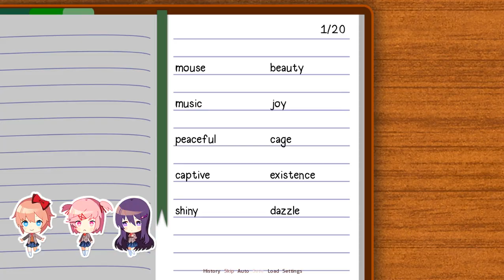Object: Doki Doki Literature Club! #1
Phát hành: 09/22/2017
Nhà phát hành: Team Salvato
Tình trạng hiện tại:  Free to Play on Steam
Thể loại: Tâm lý kinh dị, Anime,. . .
Ghi chú:  Game này gần đây được cho là kinh dị nên tôi muốn thử chơi ^^